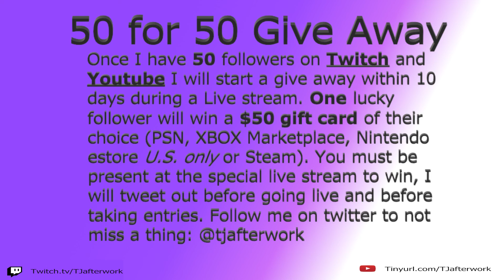I attempt to carry my own weight in Pokémon Unite Ranked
I was be carried by some real solid dudes for a few games, I had to really bring it for this last one to show that I can hang, was I successful. Not really.

Once I get 50 followers on Twitch and 50 subs here on YouTube, I'll do a $50 gift card giveaway on Twitch. (Video about it ) I maybe doing another $50 give away here on YouTube if the Twitch giveaway goes well.